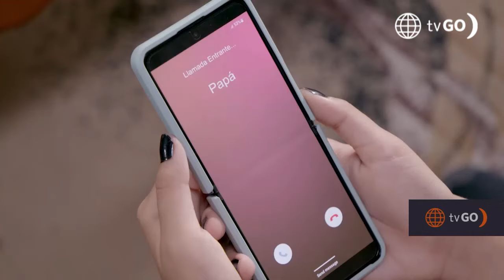Maricucha 2: ¿Raimundo descubrió el paradero de Julieta? (Capítulo n° 71)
¡NOOOO!
Julieta está muy feliz ahora que escapó de su padre Raimundo, pero no le duró mucho tiempo ya que recibió una llamada de él 😱. ¿Sabrá que se escapó de Italia?